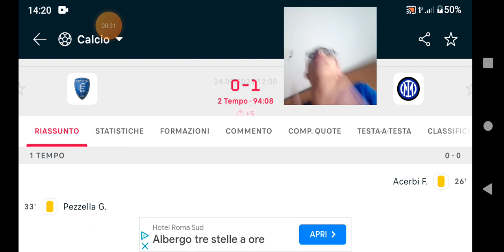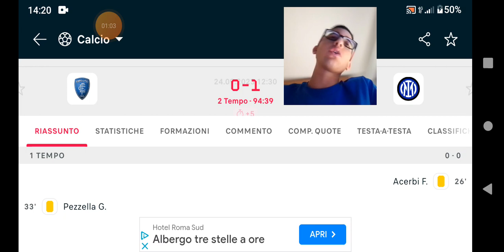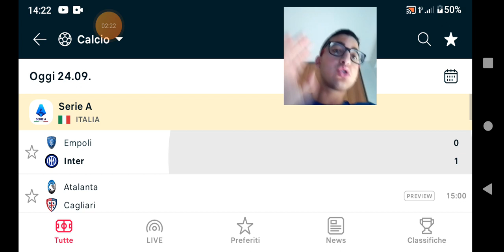🔵⚫Nerazzurri primi n solitaria!Che prodezza Di Marco😍.Empoli 0-1 Inter.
L'Inter fa 5 su 5 in questo inizio di campionato battendo l'Empoli per 0-1,grazie ad una prodezza di Dimarco.Inter che poteva fare sicuramente più gol,dato un Empoli anche oggi poco convincente.Però,apparte questo,sono peimi a 15 punti e se continuano così so cazzi per tutti!Infermabili,giocano sempre a memoria.
Se il video ti é piaciuto,lascia:
commento
iscrizione
condivisione
campanellina
Noi ci becchiamo al prossimo video,bella wagliu 😁.